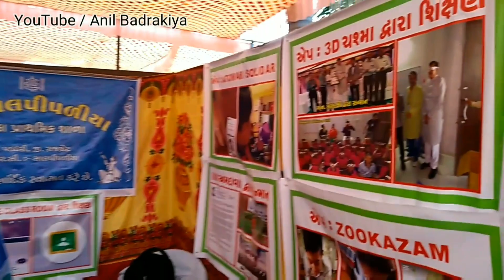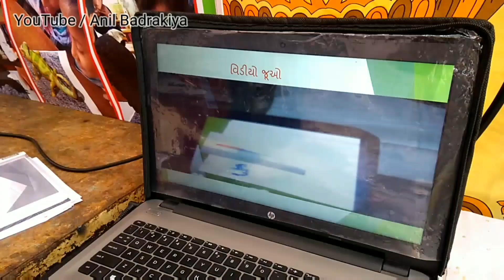VR/AR દ્વારા ડિજિટલ શિક્ષણ | Innovation by Imtiyazahmed | Guj Edu Inno Festival 2018/19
Anil badrakiya
Dist. Morbi